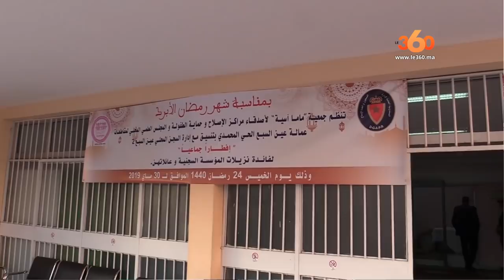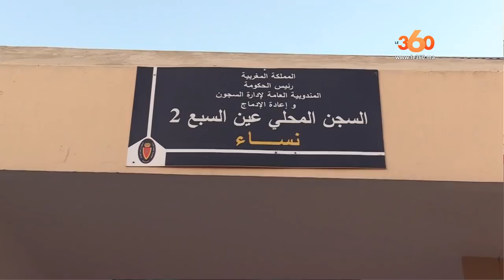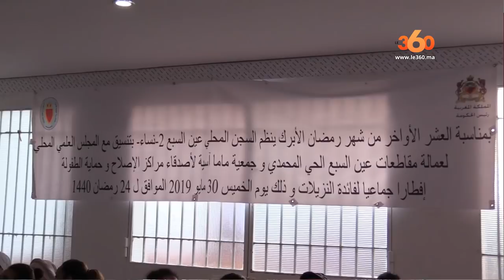Le360.ma • روبورتاج: أجواء رمضانية بالسجن المحلي عين السبع 2 نساء